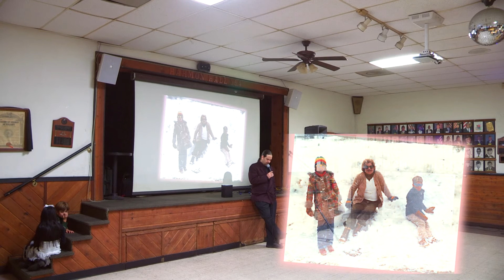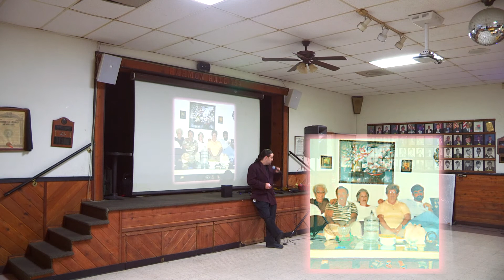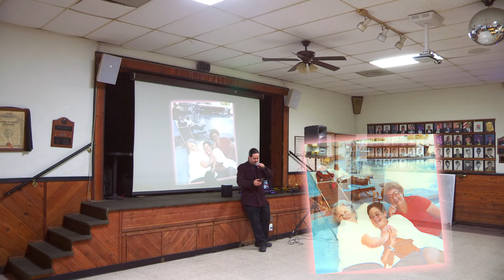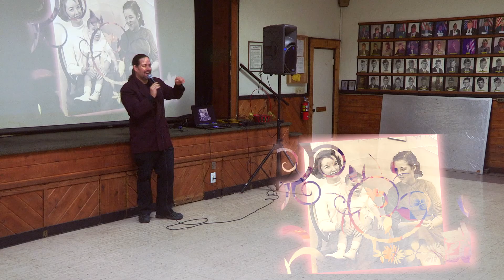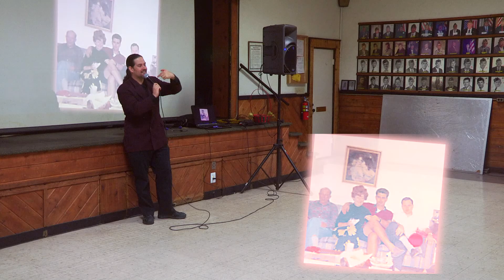Memorial for Kathleen McGinty Miller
December 12, 2015 American Legion Post 354, Buena Park, CA